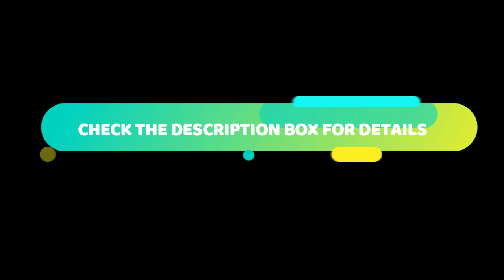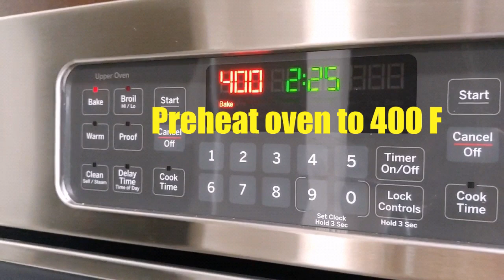BAKED ZUCCHINI FRITTERS WITHOUT FLOUR | EASY and HEALTHY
This zucchini fritters recipe is easy and healthy. Zucchini fritters are without flour and baked in oven instead of frying. Baking preserves more nutrients and healthier than frying. These easy zucchini fritters are loaded with vegetables such as zucchini and carrots. These zucchini fritters are very nutritious, low in calories and a good way to eat your veggies. You can serve healthy zucchini fritters as a snack, appetizer or a side dish. I am also making a yogurt dipping sauce. These baked zucchini fritters are soft in texture and have a golden color surface. Follow simple and easy steps in this recipe and enjoy your zucchini fritters!

IMPORTANT STEPS in zucchini fritters recipe:
You need to squeeze all the juices out of zucchini as much as you can, I used a cheesecloth, use anything you have.
You need to bake zucchini fritters on one side for 20 min first, then flip and bake for 10 more min until golden brown.
INGREDIENTS for fritters with zucchini:
4 medium zucchini
1 carrot
1 egg
1/2 cup cheddar cheese or any cheese
1/4 cup breadcrumbs (I used gluten free)
green onion
salt, black pepper to taste
dried dill to taste
Italian seasoning to taste

DIPPING SAUCE:
3 tbsp Greek yogurt or any plain yogurt/sour cream
3 cloves garlic
chopped green onion
salt, dried dill to taste

►PRODUCTS used in this zucchini fritters recipe:
Cheesecloth to squeeze zucchini
Parchment paper
Non-stick baking sheet
Glass mixing bowl
White with black dinnerware
Welcome to MAGICAL COOKING! You will find healthy, quick and easy recipes here. I focus on healthy food choices and healthy cooking! All the ingredients are simple and you can find them at home. I will appreciate all your comments and reply to them as soon as I can.
 Press a BELL button 🔔 so you don't miss notifications about new videos! Please watch this video minimum of 4 minutes or of course until the end .
The comments will end up in the spam folder and will not be seen. Thank you! I will reply to your comments as soon as I can within 24-48 hrs.